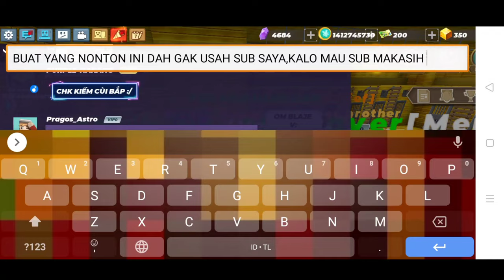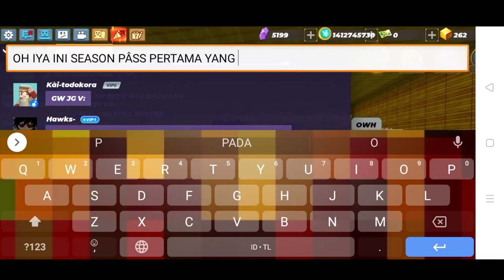New season 10 Astronaut Theme pass|season 10 part 2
only short,see my highlight on previous video(part 1)